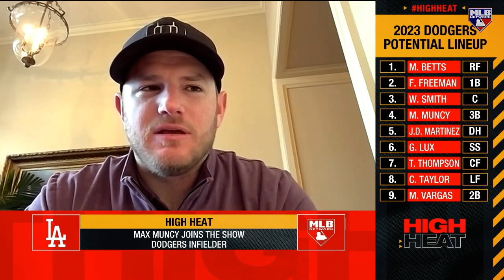Max Muncy on Year 6 With Dodgers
Max Muncy is gearing up for Year 6 at Chavez Ravine. 🔵

The Dodgers 2x All-Star joined High Heat to discuss his offseason training priorities, a health update entering Spring Training and more.